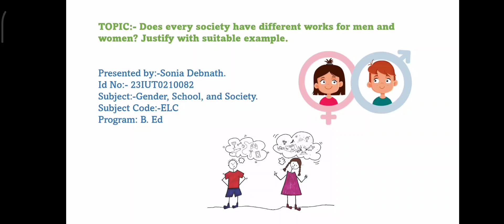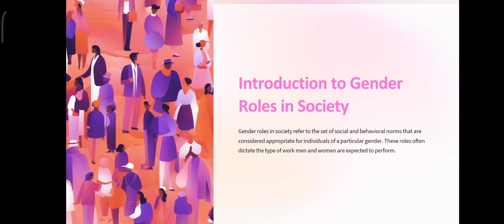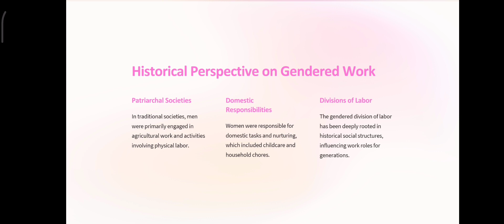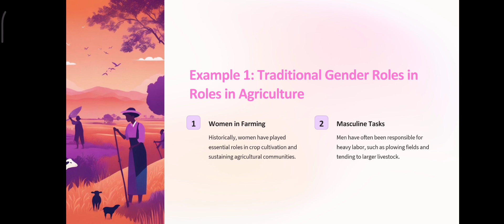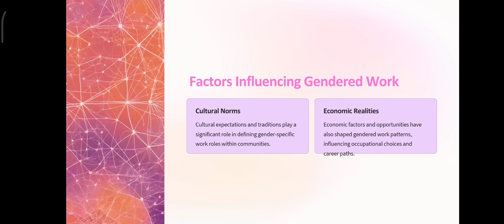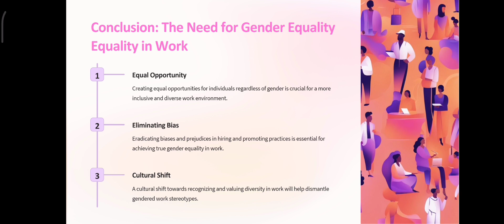Sonia Debnath ID=23IUT02100082